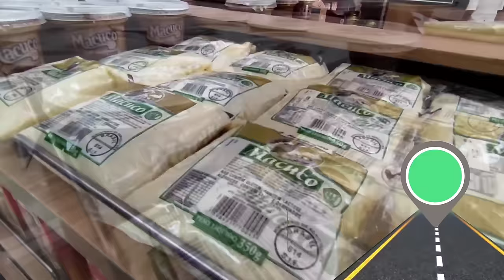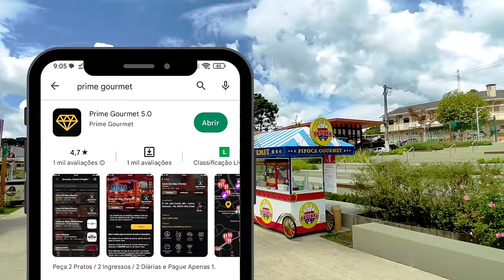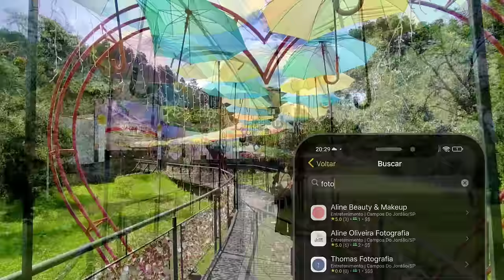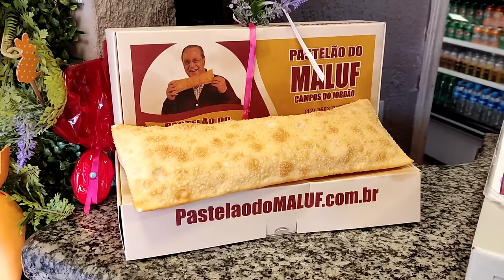CAMPOS DO JORDÃO SP: 10 atrações, novidades e roteiro. O que fazer dicas economize com Prime Gourmet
Conheça o curso que montei com muito carinho pra você:
GUIA DE VIAGEM: 10 passos para montar um passeio inesquecível:
Preço promocional: R$19,90

(ou baixe na sua loja de aplicativos)